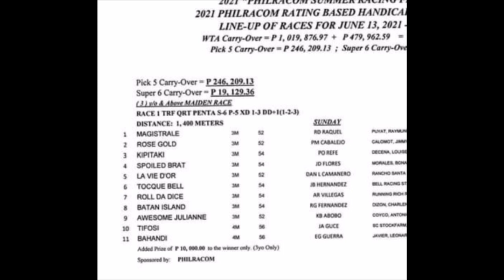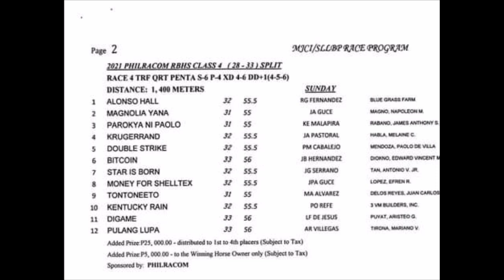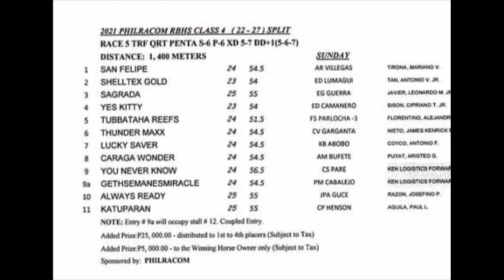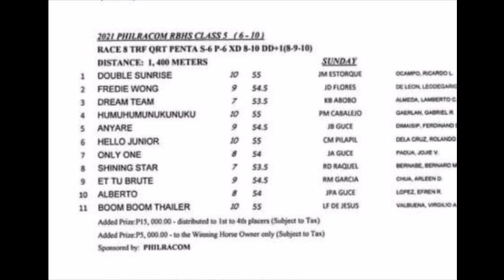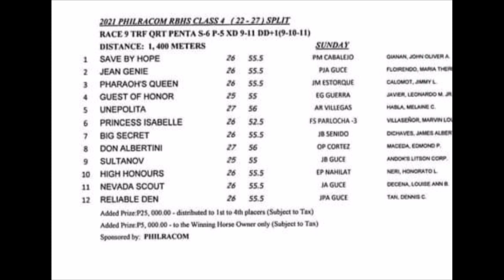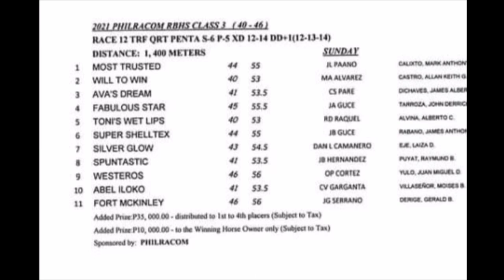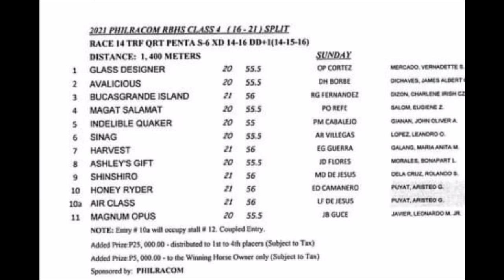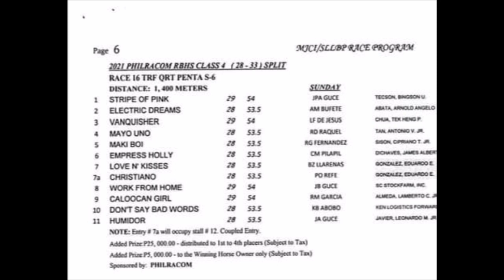SLLP RACING TIPS June 13, 2021